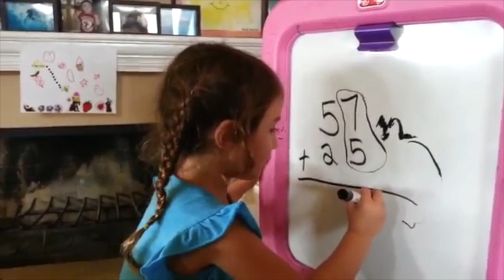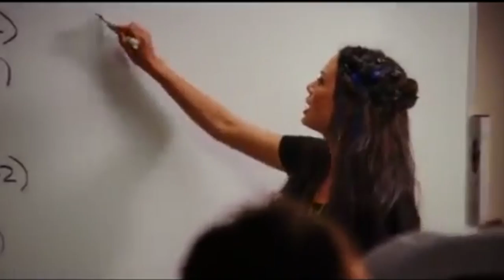Girls Can Too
Just a video I made for grad school. Purpose is to motivate girls to become more involved in academics and athletics.